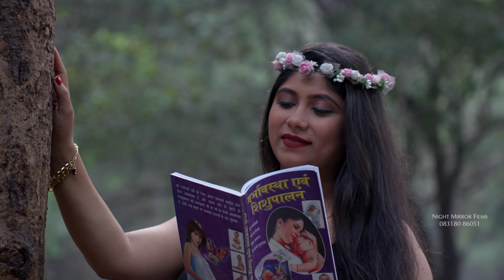4K Best Cinematic Maternity Shoot of 2023 | Shreya & Sachin | Babymoon | NIGHT MIRROR FILMS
Night Mirror Films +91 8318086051, 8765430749.
Team : Night Mirror Films...